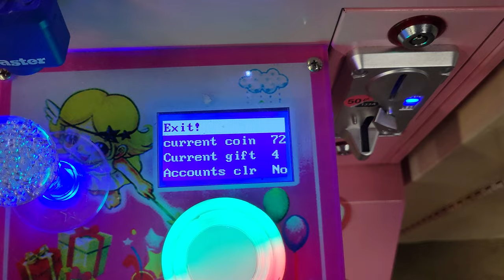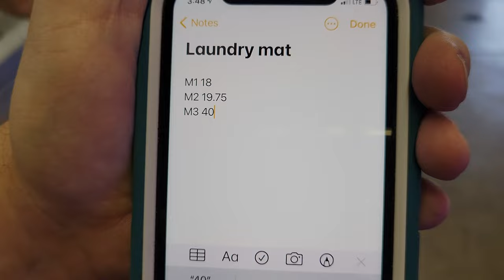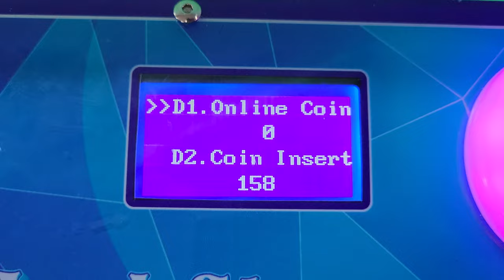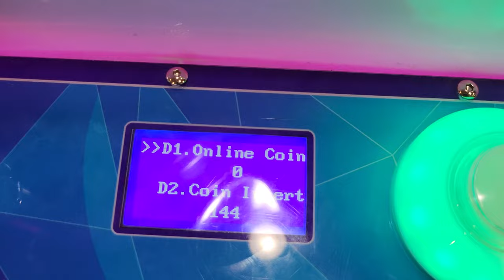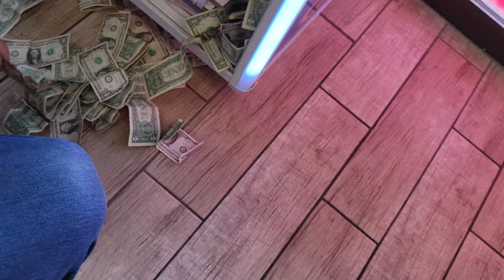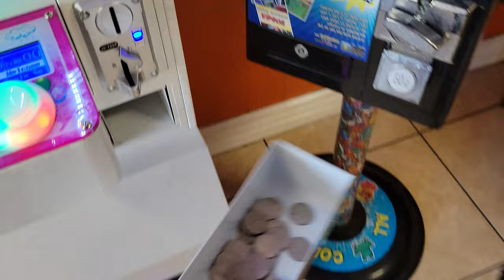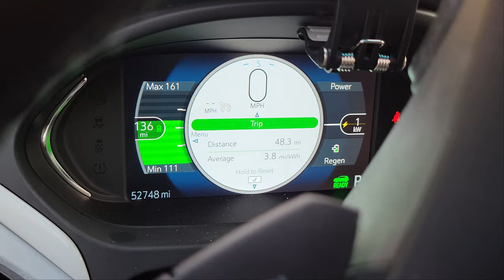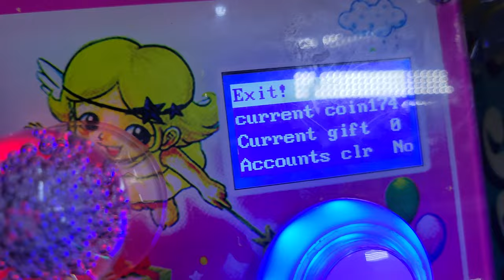I Bought an Electric Vehicle for my Claw Machine Business!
Charity:
American Association For Lost Children, Inc.

this is just to help save my viewers some money so enjoy =)

or
Tell Rainny you seen my channel and there will be a discount

Where to Purchase Mega Mini's

Candymachines Super Mini: this Link will actually support  @howardhospitalitygroup   if you purchase anything from this link! Might as well Help someone while helping yourself =)

This is the Golden House Mini =)